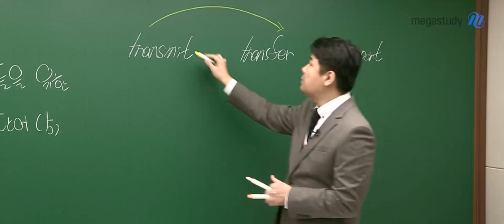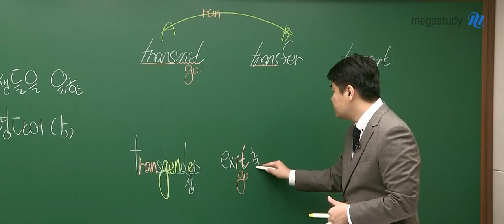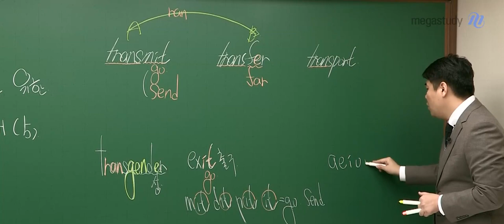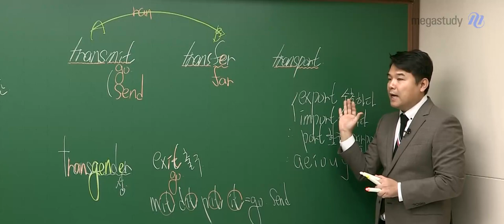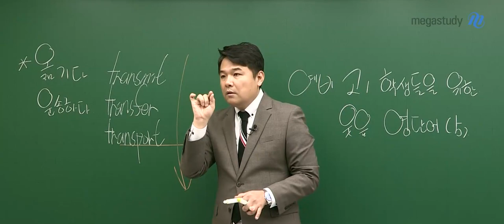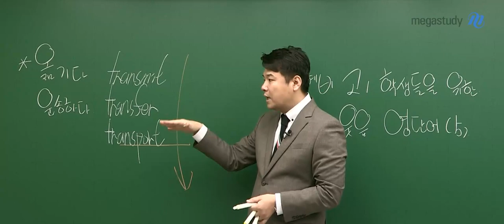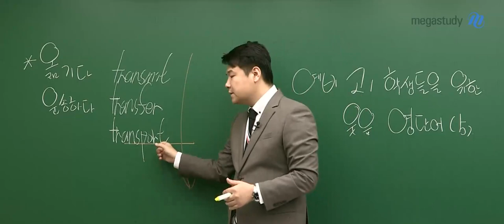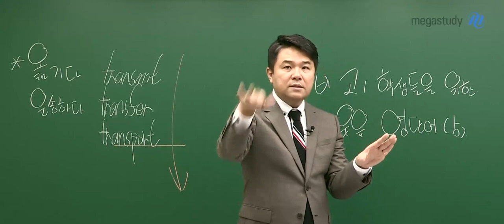[메가스터디] 영어 단어암기 김동영쌤 - 예비고1을 위한 웃음 영단어(7)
예비고1 학생들을 위한 특강입니다!

어떤 단어부터 시작할지 짚고 갑니다!